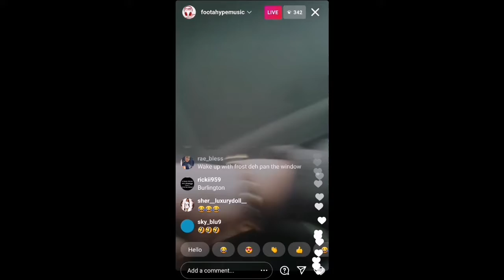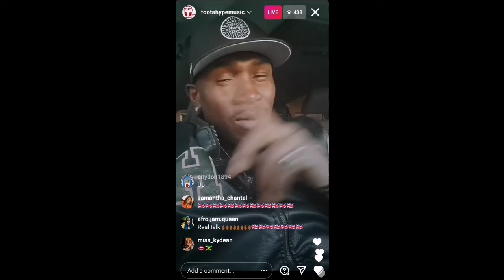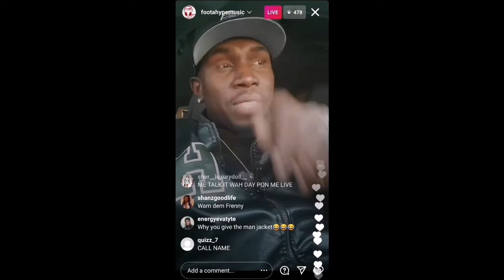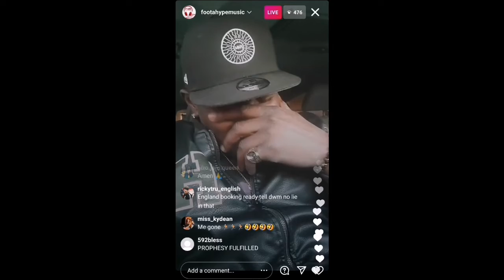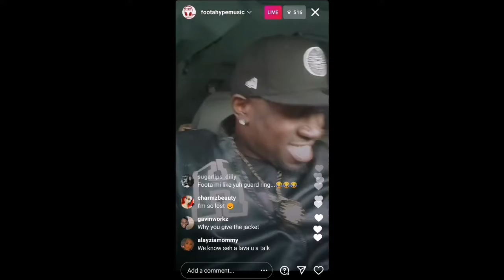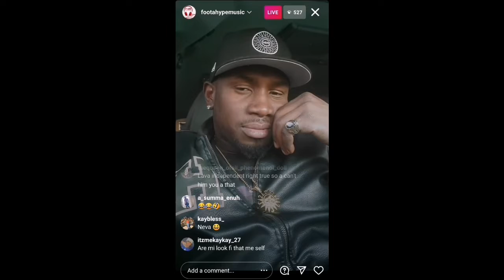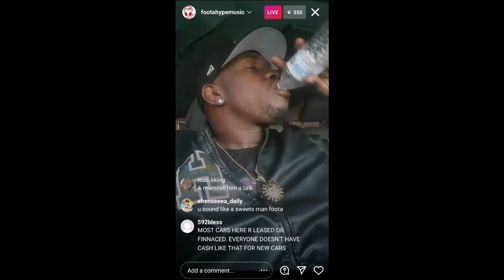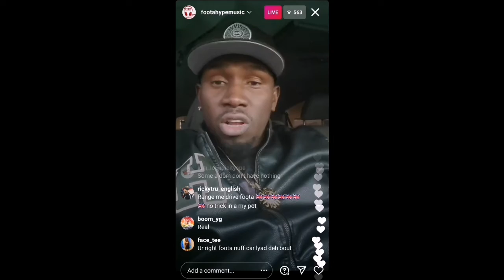Foota hype mi buy jacket receive jacket and give jacket